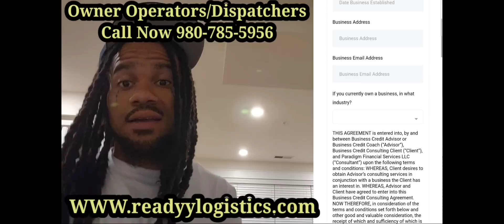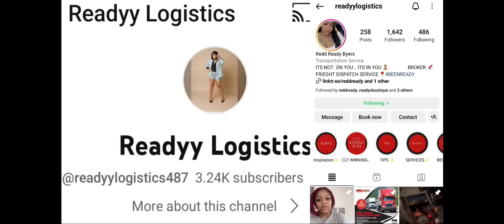Asian Doll Selling Her C00chie On OnlyFans After Failed Rap Career Lied ABout They Paid $500k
Asian Doll Starts Selling Her C00chie On OnlyFans After Failed Rap Career Lied ABout They Paid $500k.